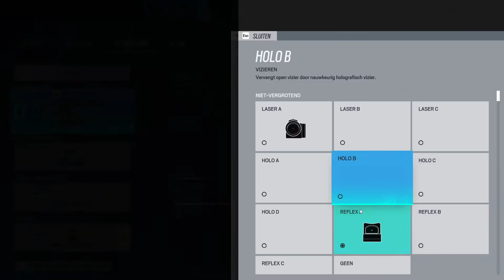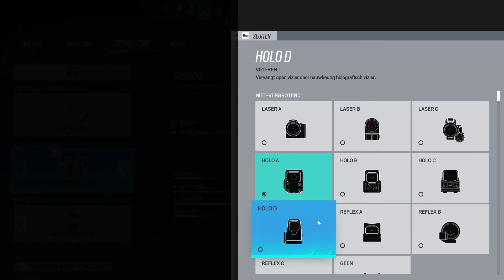Rainbow Six Siege: Ironsight Challenge (Met geluid)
Ik ga al deze challenges opnieuw doen om dat er geen geen geluid was.

Dit is mijn Tik Tok, link staat hier onder (Engels).